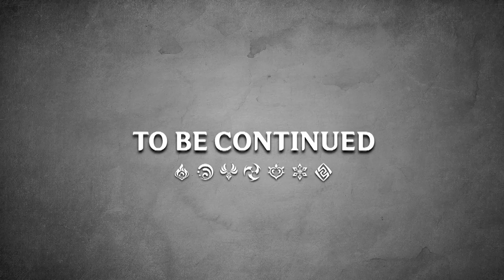Genshin Saga Episode 2 - The Four Winds [ENG SUB]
GENSHIN SAGA EPISODE 2 - THE FOUR WINDS OUT NOW!

This series is basically all the story quests of the game GENSHIN IMPACT which contains uncut scenes and stories. I aimed to present these episodes as episodes of an anime so that any anime fan can Watch it without feeling uncomfortable that they hadn't played the game.

So Genshin Impact is quite a popular game around the globe but not so popular in the Indian gaming community. Well, I'm here to change it!

About Me?
Well, I'm Kapil Sharma A.K.A. Krescendo Games. I had a previous channel too but in this channel, I'm carrying on the legacy set by the previous owner of this channel Incite Gamers. I play quite a few different games and I really quite like playing them in front of an audience, so that's what I do on this channel. I do regular live streams as well as post different videos depending on what I'm doing in that and whether you'll like it or not.

If you want, you can donate some amount to me so that I can upgrade my gaming accessories. I'll also display the top donator's name on my channel.
Donors in India can use this UPI ID to pay - gurukapil96@okhdfcbank

Details about this video this video:-
Game: Genshin Impact
Device: Lenovo Ideapad
Headphones: JBL Quantum 300
Mouse: HP M270
Keyboard: Logitech K230
Controller: Redgear Pro Series Wired Gamepad
Microphone: Maono AU-A04 Condenser Microphone Kit (Black)
Recording Software: OBS Studio

Keep sharing your love with me. See you soon!